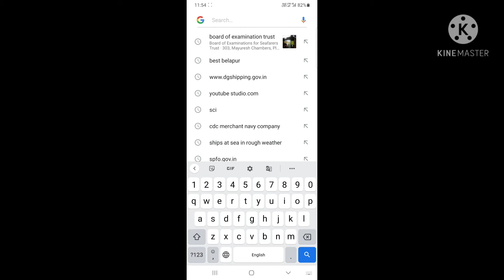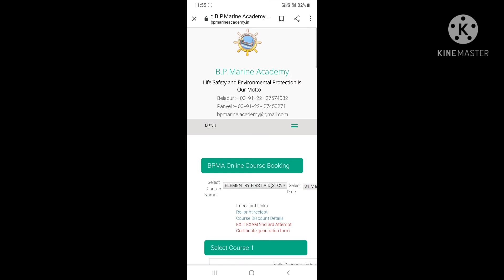HOW TO BOOK COURSE ONLINE? FULL VIDEO BOKING PROCESS ALL COURSE MERCHENT NAVY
Hlo friend wlc to my chennal chota captain

Mera name he vinay panwar ye chennal per

Merchant navy ke realtive video aaye

 exam /documents apply /

Seafarers life
Or isme sabhi sailor bhai ki help kare ge

Jo bhi samaj me na aaye to muje Dm kar sakate ho aap

Tq so much chota captain 🙏🏼🤝👏🥰